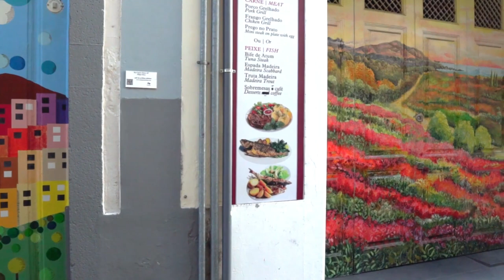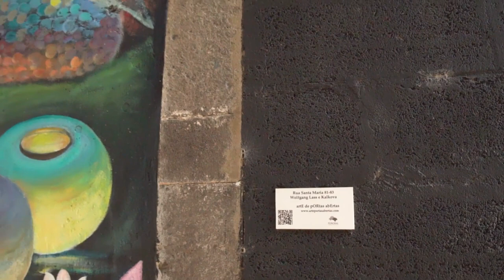Street Art Paintings On Walls MADEIRA PORTUGAL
Street Art Paintings On Walls Of The Narrow Street Alley In Madeira Portugal